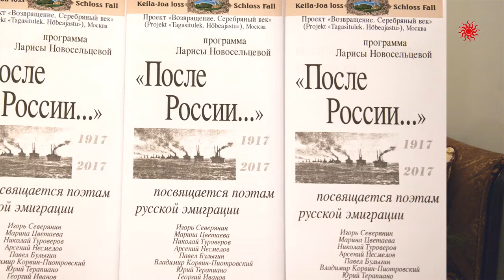Лариса Новосельцева с авторской программой «После России...» в Замке Фалль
11 февраля в Замке Фалль, в рамках цикла вечеров «Возвращение. Серебряный век», состоялся музыкально-поэтический вечер «После России...» , посвященный поэтам русской эмиграции. Интервью с автором проекта «Возвращение. Серебряный век» Ларисой Новосельцевой.